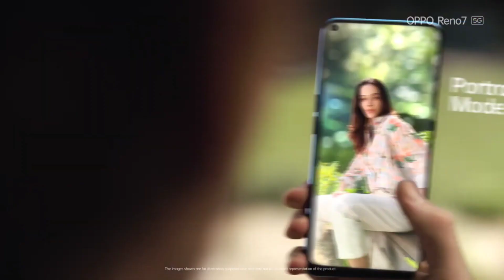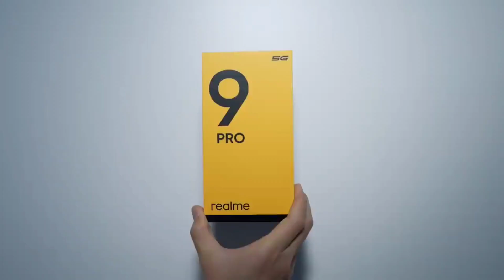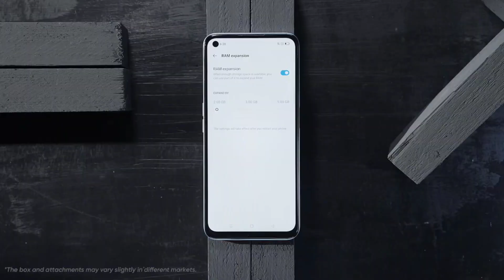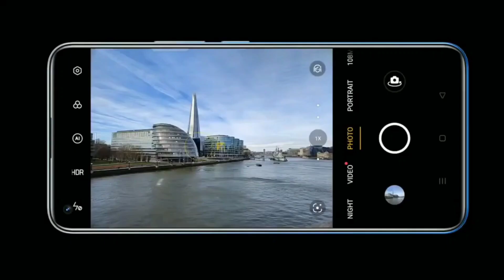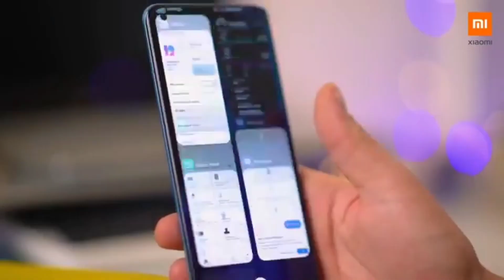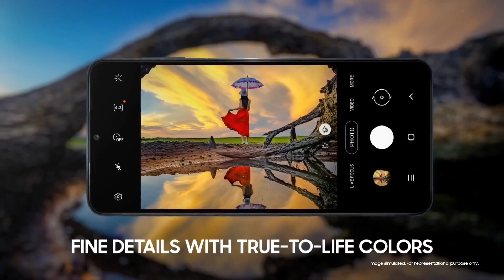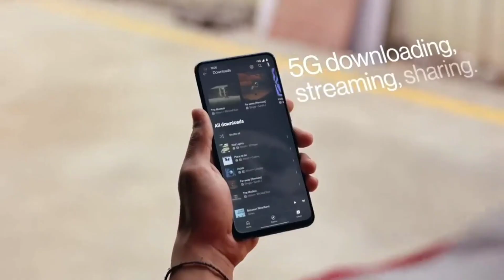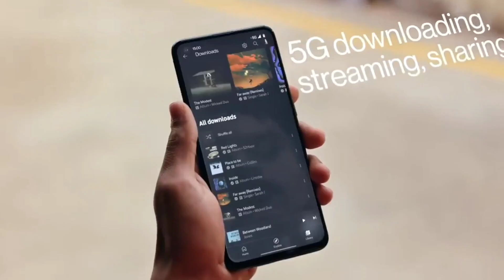Best Camera Phone Under 20000 [ April 2022 ] in India - 108MP Camera | 4K Support!